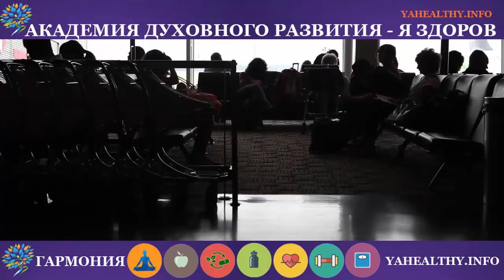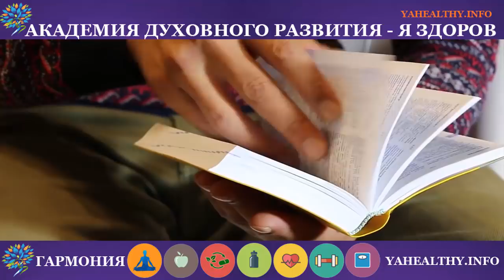Кон обмена энергий. Благодарность. Ответы на вопросы.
Ученики, пациенты, сеансы, консультации, обучение – денежный вопрос.

Первое, что хочется сказать. Когда к Духовному учителю обращается ученик, пациент, то уже идет сеанс и происходят огромные сдвиги в данной ситуации или проблема исчезает в тот же миг.

Обучение Учеников, сеансы, лечение пациентов, консультации – это труд и единственный источник в этом материальном мире, а наиболее распространенной формой энергообмена в наше время является именно денежный эквивалент. Конечно, чисто теоретически, Вы можете отблагодарить Наставника и иначе – например, продуктами или услугой.

Однако, надо помнить, что натуральный обмен остался в первобытном обществе. Вопрос оплаты следует обговаривать с Наставником индивидуально (ведь если за месяц труда целителя, пациент предложит редкую, но совершенно ненужную Учителю коллекцию марок – вряд ли это будет адекватной формой платы за его время и потраченные силы).
У Вас всегда есть выбор – ходить, например, на курсы английского  или не ходить. Также, и с сеансами, лечением, консультациями и обучением.

 «Если некто ожидает, что получит что-то безоплатно, он становится кармическим должником человека, который предлагает или скорее чувствует себя обязанным отдавать безоплатно, поэтому будьте очень осторожны в этом отношении, на самом ли деле вы хотите быть кармическим должником других людей, ожидая или требуя чего-то безоплатно?»

Приглашаю на обучение и посвящение:

Первый уровень Жива и Гармония:

Первоначально нужно пройти посвящение и обучение в практики 9 Вихрей (чакр), ауры и энергетических тел, это поможет тебе подготовиться и очиститься от всего ненужного, так как практика Богиня Жива и Гармония, очень мощная.

Это очень важная часть посвящения, дающая очень многие новые качества:

это отдельные практики (техники), их можно практиковать отдельно от остальных.